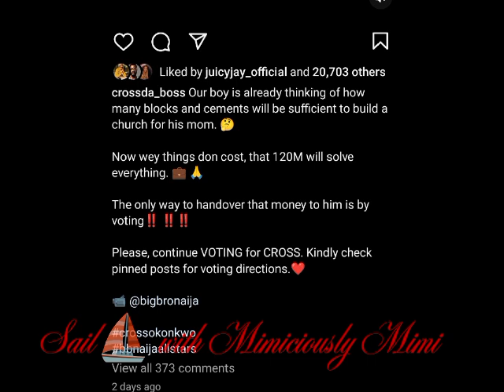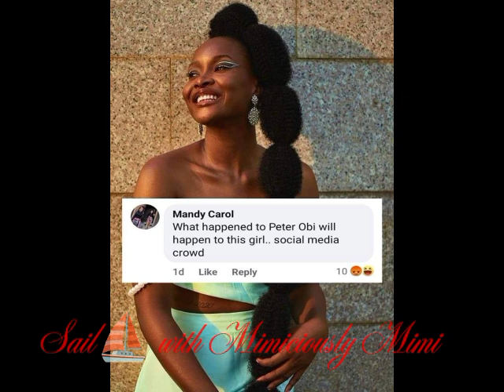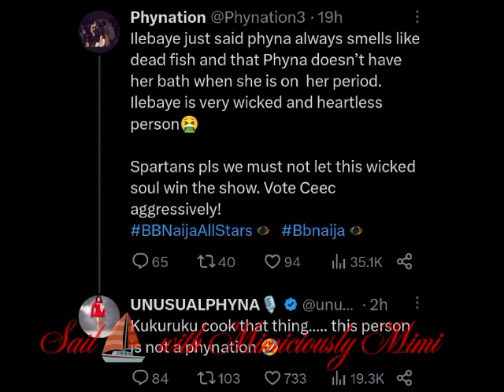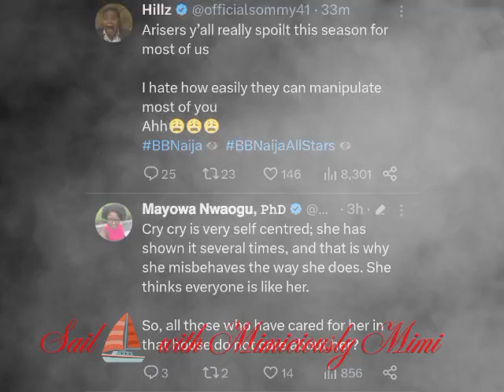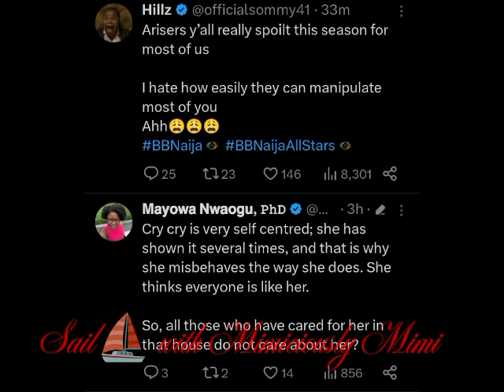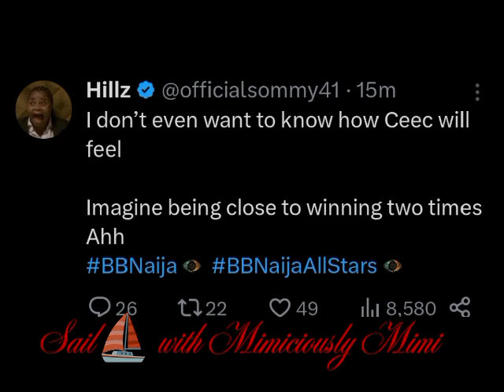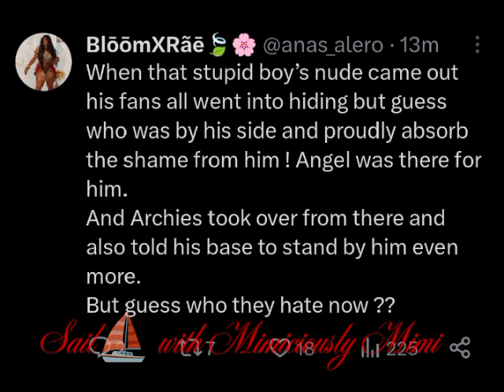ADEKUNLE, CEE C, BAYE, CROSS & PERE WISH FOR HER BIRTHDAY/INNOSON TASK IN MOTION/MERCY & BAYE